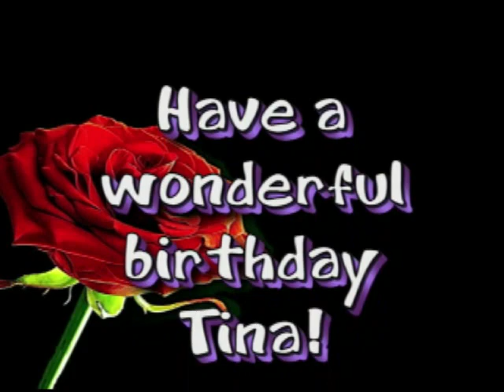♥♪♫ Love Is A Rose ♪♫♥ ~ (Happy Birthday Tina) ~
From January, 2010... A Happy Birthday song for my friend Tina (alexandraxxxxxx). I knew this was one of her favorite songs so I worked up a multi track mix with some lead guitar and a drum machine. Hope you all will enjoy my take on this song.